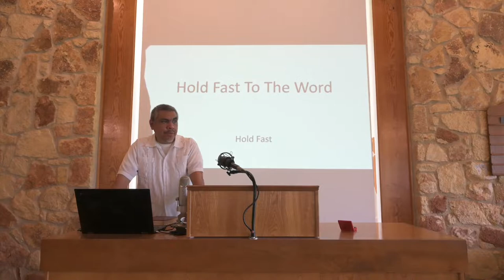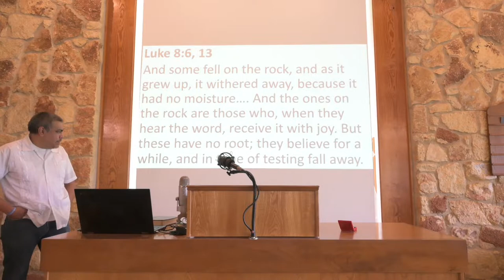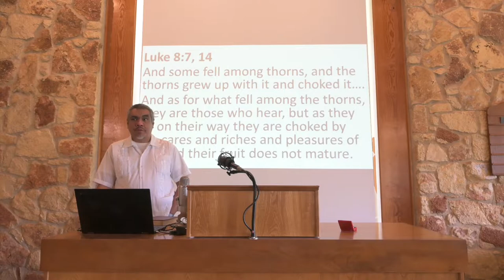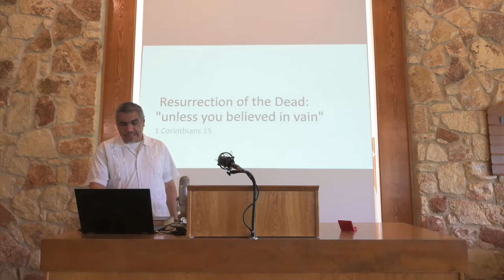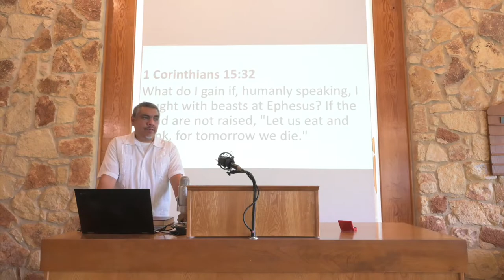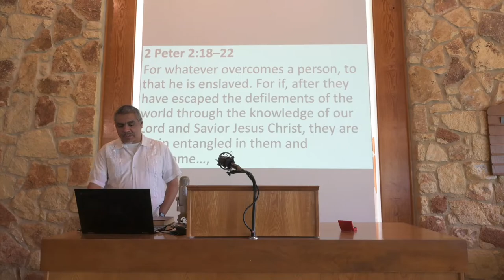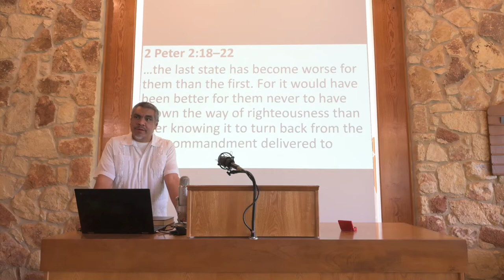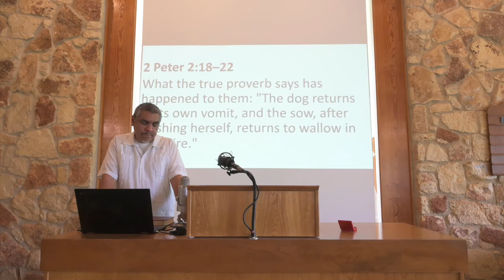Hold Fast To The Word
Parable of the Sower: "hold it fast"
Luke 8:15
As for that in the good soil, they are those who, hearing the word, hold it fast in an honest and good heart, and bear fruit with patience.
ἐν καρδίᾳ καλῇ καὶ ἀγαθῇ ἀκούσαντες τὸν λόγον κατέχουσιν καὶ καρποφοροῦσιν

Luke 8:4-5
And when a great crowd was gathering and people from town after town came to him, he said in a parable, "A sower went out to sow his seed. And as he sowed, some fell along the path and was trampled underfoot, and the birds of the air devoured it.
Luke 8:11-12
Now the parable is this: The seed is the word of God. The ones along the path are those who have heard; then the devil comes and takes away the word from their hearts, so that they may not believe and be saved.

Luke 8:6
And some fell on the rock, and as it grew up, it withered away, because it had no moisture.
Luke 8:13
And the ones on the rock are those who, when they hear the word, receive it with joy. But these have no root; they believe for a while, and in time of testing fall away.

Luke 8:7
And some fell among thorns, and the thorns grew up with it and choked it.
Luke 8:14
And as for what fell among the thorns, they are those who hear, but as they go on their way they are choked by the cares and riches and pleasures of life, and their fruit does not mature.

Luke 8:8
And some fell into good soil and grew and yielded a hundredfold." As he said these things, he called out, "He who has ears to hear, let him hear."
Luke 8:15

Luke 8:16
No one after lighting a lamp covers it with a jar or puts it under a bed, but puts it on a stand, so that those who enter may see the light.

Resurrection of the Dead: "unless you believed in vain"
1 Corinthians 15:2
...by which you are being saved, if you hold fast to the word I preached to you--unless you believed in vain.
...δι᾽ οὗ καὶ σῴζεσθε...εἰ κατέχετε

1 Corinthians 15:1-4
Now I would remind you, brothers, of the gospel I preached to you, which you received, in which you stand, and by which you are being saved, if you hold fast to the word I preached to you--unless you believed in vain. For I delivered to you as of first importance what I also received: that Christ died for our sins in accordance with the Scriptures, that he was buried, that he was raised on the third day in accordance with the Scriptures.

1 Corinthians 15:32
What do I gain if, humanly speaking, I fought with beasts at Ephesus? If the dead are not raised, "Let us eat and drink, for tomorrow we die."

1 Corinthians 15:58
Be steadfast, immovable, always abounding in the work of the Lord, knowing that in the Lord your labor is not in vain.

"better never to have known than to turn back"
2 Peter 2:18–22
Speaking loud boasts of folly, [false teachers] entice by sensual passions of the flesh those who are barely escaping from those who live in error. They promise them freedom, but they themselves are slaves of corruption. For whatever overcomes a person, to that he is enslaved. For if, after they have escaped the defilements of the world through the knowledge of our Lord and Savior Jesus Christ, they are again entangled in them and overcome, the last state has become worse for them than the first. For it would have been better for them never to have known the way of righteousness than after knowing it to turn back from the holy commandment delivered to them. What the true proverb says has happened to them: "The dog returns to its own vomit, and the sow, after washing herself, returns to wallow in the mire."